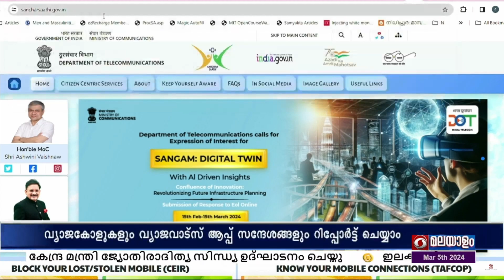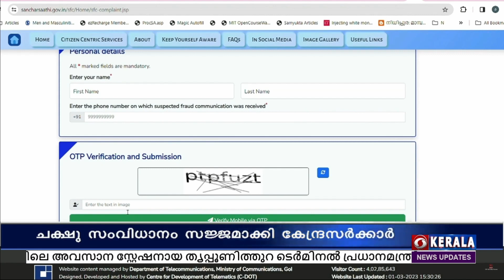സൈബർ തട്ടിപ്പ് : ''ചക്ഷു'' സംവിധാനം സജ്ജമാക്കി കേന്ദ്രസർക്കാർ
SMS, വാട്സ്ആപ്പ് മുഖേനയുള്ള വിവിധ തട്ടിപ്പുകളെക്കുറിച്ചുള്ള വിവരങ്ങൾ എത്രയും പെട്ടന്ന് അധികാരികൾക്ക് നൽകാനായി ''ചക്ഷു'' സംവിധാനം സജ്ജമാക്കിയിരിക്കുകയാണ് കേന്ദ്രസർക്കാർ.

വ്യാജകോളുകളും വ്യാജ വാട്സാപ് സന്ദേശങ്ങളും റിപ്പോർട്ട് ചെയ്യാൻ കേന്ദ്ര ടെലികോം മന്ത്രാലയം ആണ് ‘ചക്ഷു’ തുടങ്ങിയത് .